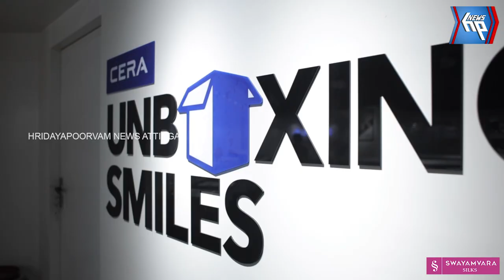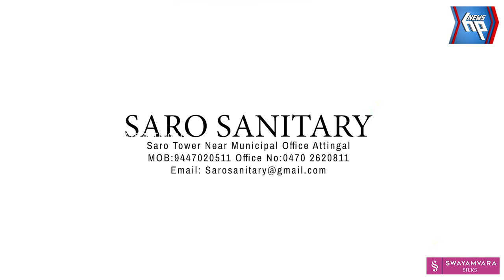എൻ എസ് എസ് കരയോഗ യൂണിയൻ പ്രവർത്തക സമ്മേളനവും പ്രതിഭാ സംഗമവും സംഘടിപ്പിച്ചു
ചിറയിൻകീഴ് താലൂക്ക് എൻ എസ് എസ് കരയോഗ യൂണിയൻ പ്രവർത്തക സമ്മേളനവും പ്രതിഭാ സംഗമവും സംഘടിപ്പിച്ചു